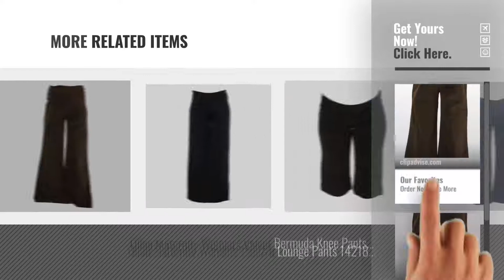Hot New Olian Women Clothing [2018]: Olian Elly B by Maternity Women's Wide Leg Contrast Corduroy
Black Friday / Cyber Monday Olian Elly B by Maternity Women's Wide Leg Contrast Corduroy Pants SZ X-Large Brown by Olian

Black Friday / Cyber Monday Olian Elly B by Maternity Women's Wide Leg Contrast Corduroy Pants SZ X-Small Brown by Olian

Black Friday / Cyber Monday Olian Elly B by Maternity Women's Wide Leg Contrast Corduroy Pants SZ Large Caramel by Olian

Black Friday / Cyber Monday Olian Elly B by Maternity Women's Wide Leg Contrast Corduroy Pants SZ Medium Caramel by Olian

Black Friday / Cyber Monday Olian Elly B by Maternity Women's Wide Leg Contrast Corduroy Pants SZ Medium Navy by Olian

Black Friday / Cyber Monday Olian Elly B by Maternity Women's Corduroy Straight Leg Pants CP18348 X-Large Blue by Olian

Black Friday / Cyber Monday Olian Elly B by Maternity Women's Corduroy Straight Leg Pants IP18248 SZ Large Red by Olian